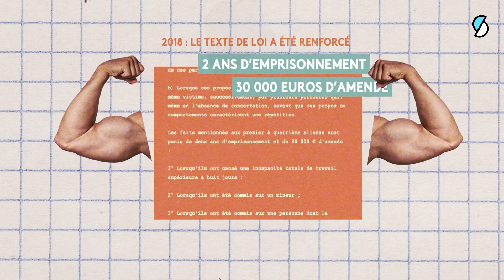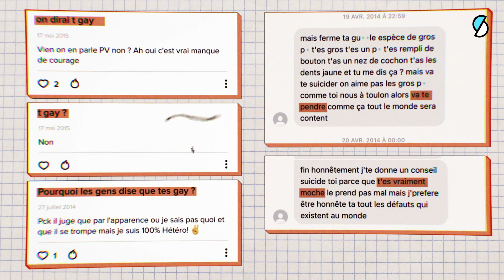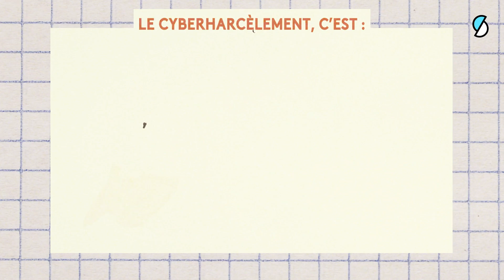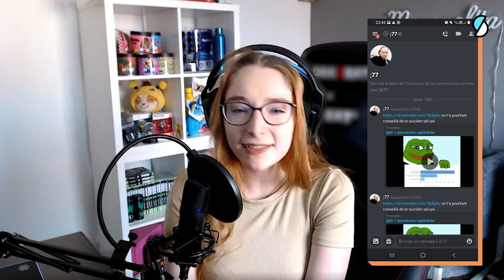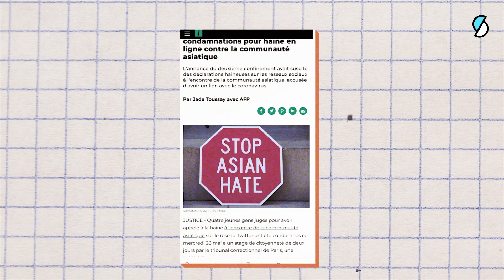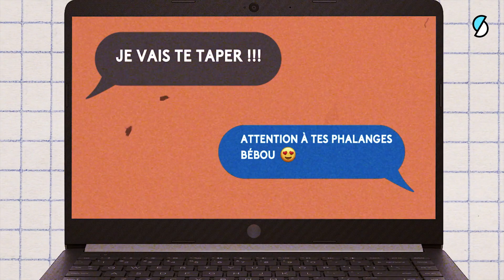CYBERHARCÈLEMENT : On a trouvé et confronté un harceleur en ligne (ft. Marie Palot & Manonolita)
Dans cet épisode, Marie Palot, créatrice de contenus, aborde l'un des sujets les plus violents du numérique : le cyberharcèlement. Plus de 4 Français sur 10 auraient été victimes de violences en ligne, un fléau aux effets dévastateurs. Marie ira à la rencontre d'Emmanuel, cyberharcelé au collège, qui a vécu 5 ans d'enfer. Elle échangera également avec Manon, aka @manonolita4685 , une streameuse, victime d'un raid numérique et d'un swatting...

Comment ce phénomène est-il pris en compte par les autorités ? Le Major Jean-Christophe Faidherbe de la gendarmerie de Gironde lui expliquera l'importance de la collecte des preuves numériques. Marie recueillera également le témoignage d'un cyberharceleur, qui lui dévoilera ses motivations... Enfin, elle vous donnera des conseils pour que vous sachiez comment réagir en cas de cyberharcèlement et surtout, comment ne pas rester seul face à cette épreuve !

Si tu es victime de cyberharcèlement, tu peux contacter le 3018

00:00 Intro
00:25 Générique
00:41 Cyberharcèlement : que dit la loi ?
02:05 Témoignage : Emmanuel a été cyberharcelé au collège
05:14 Un fléau qui prend plusieurs formes
06:28 Témoignage de Manon, streameuse : tout a commencé par un raid en ligne…
09:15 Manon a également été victime d'un SWAT
09:34 L’incidence du cyberharcèlement sur la vie réelle
11:16 Un cyberharceleur témoigne anonymement
13:13 Le pôle national de lutte contre la haine en ligne en charge des dossiers de cyberharcèlement
14:28 Le Major Jean-Christophe Faidherbe souligne l’importance de la collecte de la preuve numérique
15:29 Les conseils de Marie Palot pour faire face au cyberharcèlement